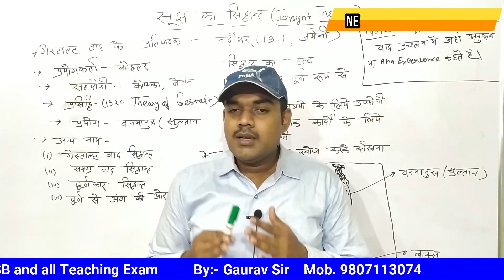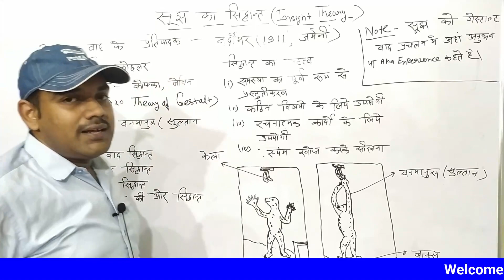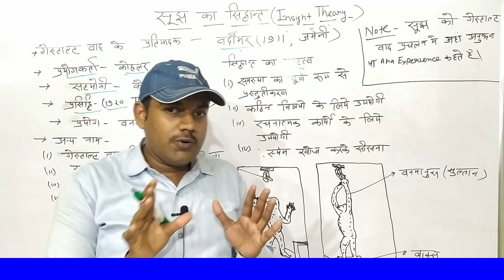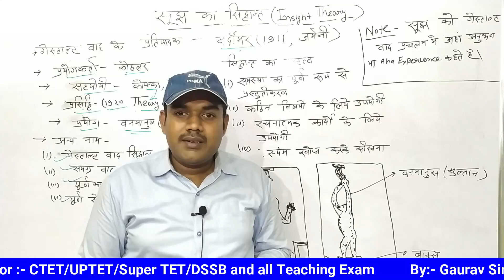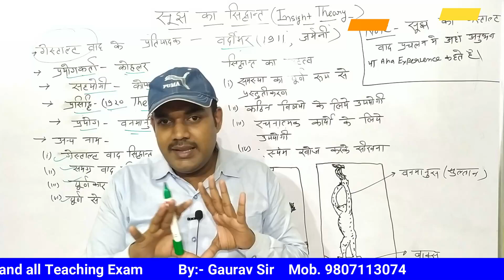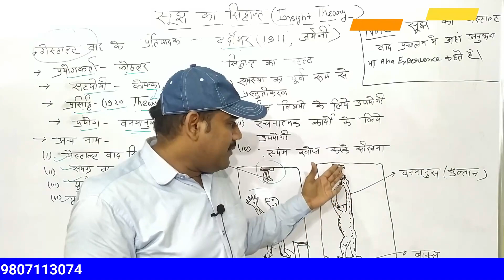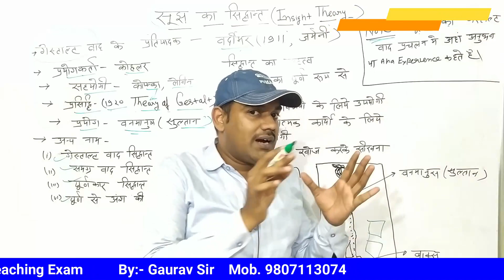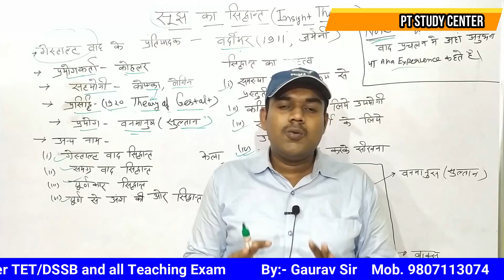सूझ का सिद्धांत // By:- Gaurav Sir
For:- UPTET/CTET/Super TET  & all Teaching Exam

DSSSB_&_All Teaching Exam
Varn_Mala_(Hindi)